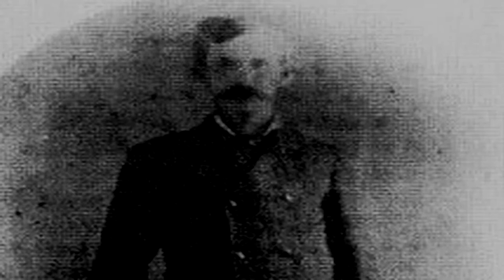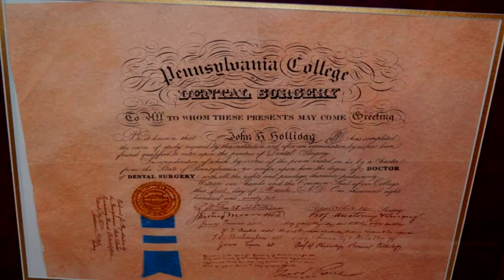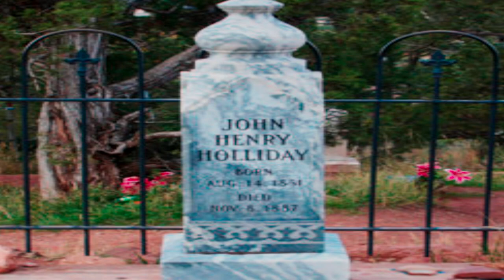forajidos del salvaje oeste 3º parte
Gracias por vuestra paciencia!!!